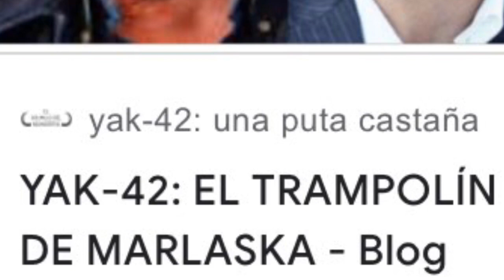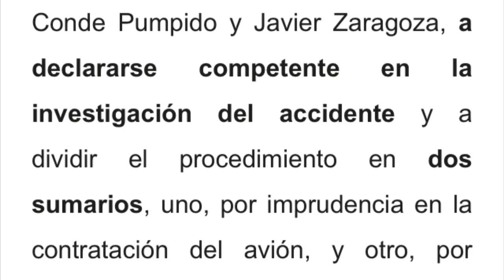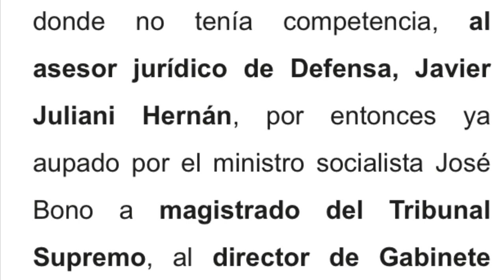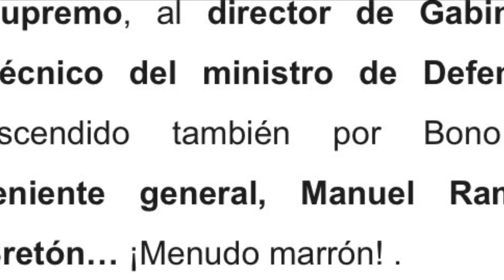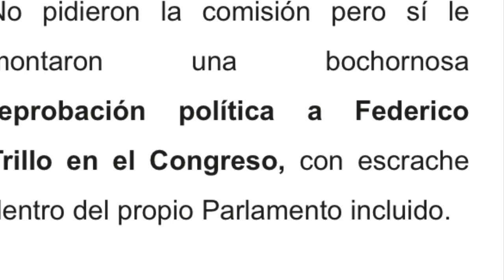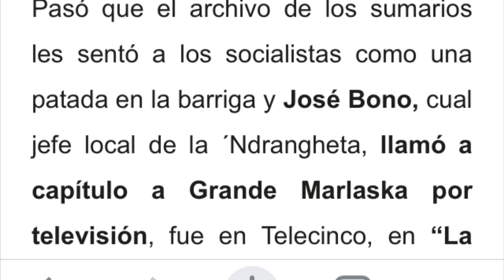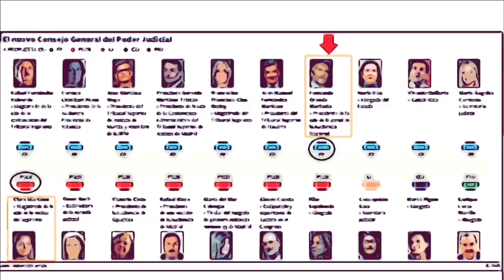Grande Marlaska y el fraude procesal del Yak42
Grande Marlaska participa en el fraude judicial del Yak42 abriendo y cerrando unas diligencias y evitando que fuera la justicia militar la que abordara el conocer de los delitos contra la eficacia de las Fas que supusieron las contrataciones y las falsas identificaciones de las víctimas.